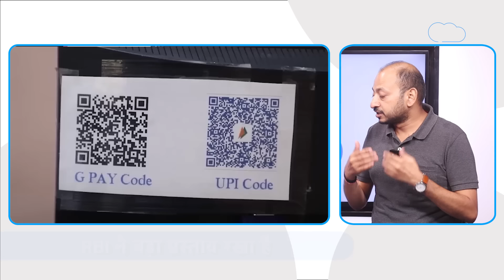RBI का UPI पर बड़ा ऐलान, करोड़ों Users को होगा फायदा! | BIZ Tak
The Reserve Bank of India (RBI) has announced the introduction of a new initiative called the Delegated Payments facility for Unified Payments Interface (UPI). Watch this video to know more details.

BizTak Premium ज्वाइन करने के लिए क्लिक करें .